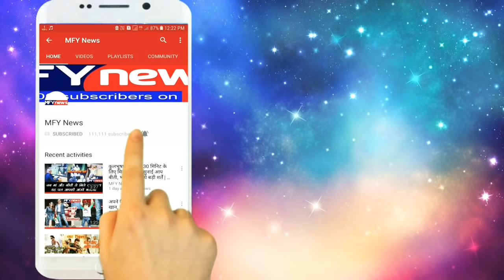इस मुसलमान लड़के ने लगाई पुलिस की अक्ल को ठिकाने, गलत बर्ताव करने पर किया हंगामा